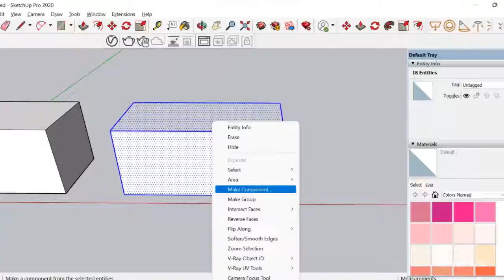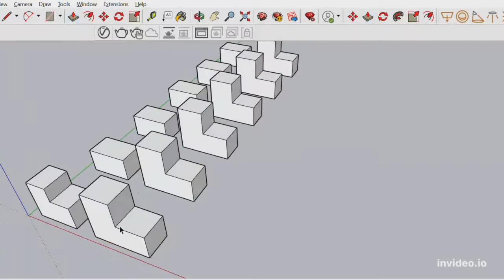Group vs Component In SketchUp [Hindi]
This sketchup video tutorial covers the basic drawing tools of sketchup as well as some of the drawing preferences.
please give this video a thumbs up if you liked it and don't forget to subscribe as i will be continuing to answer your questions from youtube in my upcoming videos!

sketchup hide unhide
how to make component in sketchup
deepak verma sketchup
group in sketchup
group in sketchup free
edit group in sketchup
unhide group in sketchup
group and component in sketchup
how to hide group in sketchup
how to explode group in sketchup
how to break group in sketchup
sketchup layout
sketchup drawing
sketchup exterior design
sketchup tutorial
sketchup tutorial for beginners
sketchup interior design
sketchup house design
sketchup tutorial malayalam
sketchup pro
how to make group and component
in sketchup